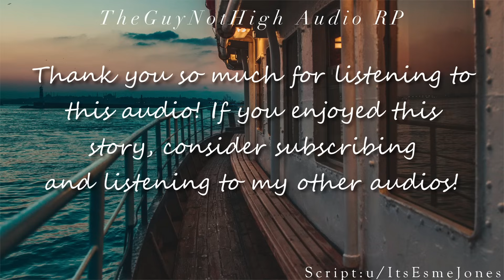[3M4F] You're Her Father?! Pt 2 [Mom Listener] [Reverse Comfort] [Angst] [Cute[ [On the Boat]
CW: Swearing, Mentions of Toxic Family Life/Abuse

From the Author:
Context:  Last season, your son, Danny, appeared to skip town. While you were searching for him, you were taken hostage by Aldo Mitzrati, a rather charming mobster, who revealed that your son had stolen from him. Worse, that he worked for him. Yet, you and Aldo hit it off, agreeing to a date and, well, the rest is history. You thought you’d put the past behind you. Buried it with your abusive ex-husband. But, tonight, another ghost from your past has resurfaced… and he’s your father.

Part 2 is here! Sorry for the delay, I've let myself get kinda busy with the American holiday season starting to go full swing. Here we get to wake up next to a snoring Aldo, go over to comfort a sniffling (totally not crying) Danny, and manage to hug a needy Julian. This is definitely a Danny episode, as he needs a bit of extra TLC himself this time around.

Script is by u/ItsEsmeJones
It can be found on the r/ASMRScriptHaven

Full tags and original title from the author:
[MMM4F] Something About Your Mom: S2 Pt. 2 [Season2] [Silver Fox Mobster Speaker][Son Speakers][Mother Listener][Reverse Comfort][Family Drama][Ghosts From The Past][Motherhood][Confessions][Cute][Angst][TW: Mentions of Toxic Family Life/Abuse]

Visuals by Feng

SFX from Freesound.org and me
-"typing-phone.wav" by JoeDoe22
-"marimba do re mi fa so.WAV" by pogmothoin
-"FX SaSc Squeak 01 High Old Wood Door Wooden Close.wav" by Profispiesser
-"Forest at night, crickets, cicadas and insects in the Sian Ka'an Biosphere Reserve" by felix.blume
-"Ambience, Seaside Waves, Close, A.wav" by InspectorJ
-"Footsteps on hollow wood" by florianreichelt
-"Fabric: Sitting down and Standing up (On Bed)" by Sheyvan
-Cheesecloth rubs and back pats/nip strike by me